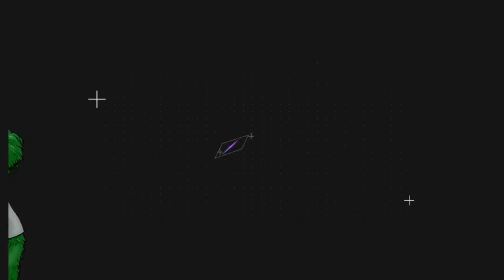New Guest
Puppets? Muppets? That's my jam.

Want to come on the channel and me interview you? I'm open to it.